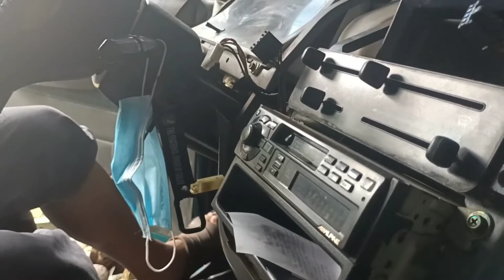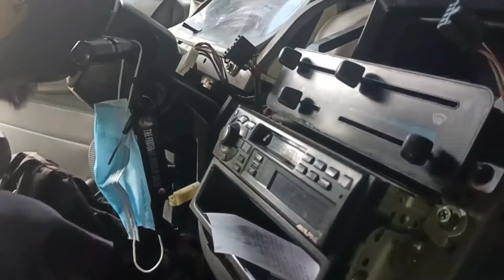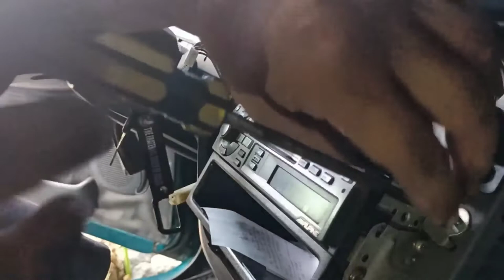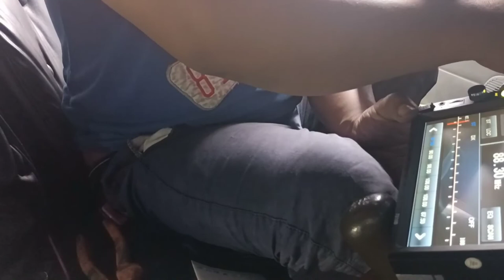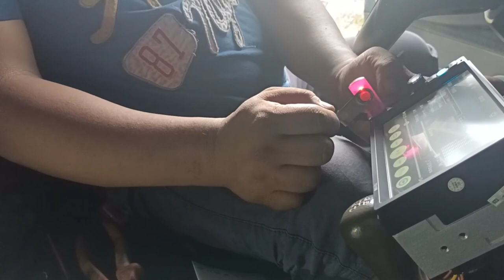Toyota Revo Touchscreen Car Stereo Wiring Connection